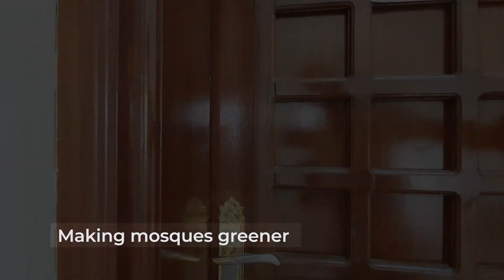Green Mosques | 2022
In collaboration with HAS foundation, and as an extension to our annual observation for Earth Hour Day, we fullfilled our commitment and continued our Green Mosques inititive!